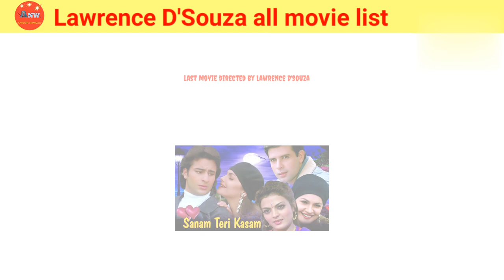Director Lawrence D'Souza all movie list। Lawrence D'Souza hit & flop all movie list। Movies name।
director Lawrence D'Souza all movie list
director Lawrence D'Souza hit and flop all movie list
director Lawrence D'Souza all movie name
director Lawrence D'Souza hit and flop all movie name
director Lawrence D'Souza all films hit flop box office collection
Lawrence D'Souza all film hit flop box office collection
list of famous movies directed by laurels D'Souza
popular Lawrence D'Souza films
movies list
movies name